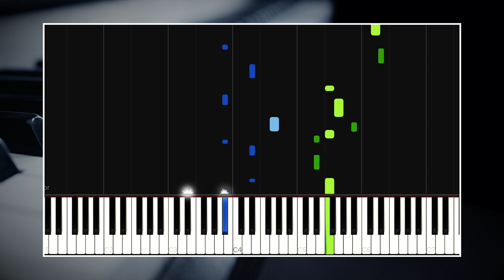[TUTORIAL] Blinding Lights - The Weeknd (Piano Cover by oOrwellino)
The tutorial of my piano cover of "Blinding Lights" by The Weeknd.

Learn this song for free on your piano with your phone or tablet! ⤵️
Import the MIDI-file into the Chordana-app and have fun!

Requests? Get in touch with me! ⤵️